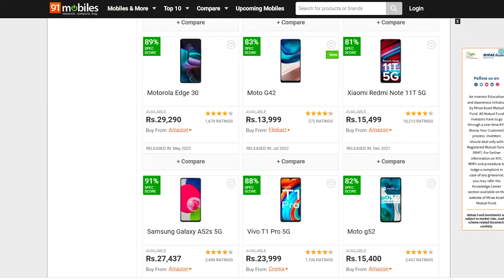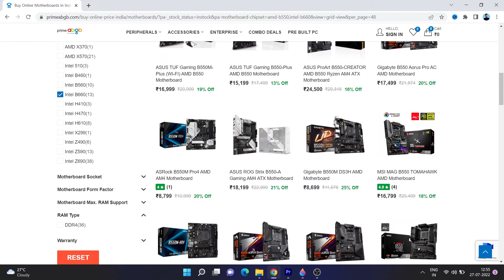Same Specifications than Why One Phone Cost More and Other Less?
We see lot of phones which have same or almost similar specifications but their prices are not similar or even close to each other. In fact we can see price difference of up to 50% for two similar spec phone models. So why is there such a difference in prices? Well there is more than just brand premium which normally big companies quite openly add to their products. The insides of phone changes with price which nobody tell to customer and this video will help you understand how prices affect internal of phones.

Some Good Phone options:
OnePlus Nord CE 2 Lite 5G
Samsung Galaxy A33 5G
Moto Edge 30 5G
OnePlus Nord 2T 5G
Poco F4 5G
Google Pixel 6a
Apple iPhone SE 3rd gen
Asus ROG Phone 6
Apple iPhone 13 Pro
Samsung Galaxy S22 5G
Chapters:
00:00 - Intro
00:25 - Examples of different prices for similar phones
02:14 - Why there is difference in Phone prices
07:35 - Which phones are best build
10:12 - Conclusion
Best deals on Phones

Camera:
Mirrorless - Canon EOS R6
Canon EOS M50 Mark ii
Sony A6400
Point & Shoot - G7X Mark III
Action camera - GoPro Hero 9 Black

Earphone/TWS/Headphone
Mic - Rode Video Mic

Camping tent - Coleman Sundome Camping Green Tents
Budget Option - AmazonBasics Tent for Camping
Power Bank - Mi 20000mAH Li-Polymer
Hiking Backpack - Quechua NH500
Hiking/Trekking Shoes - Adidas
Salomon X Ultra 3

Electronics store